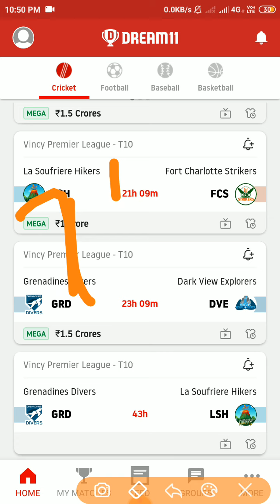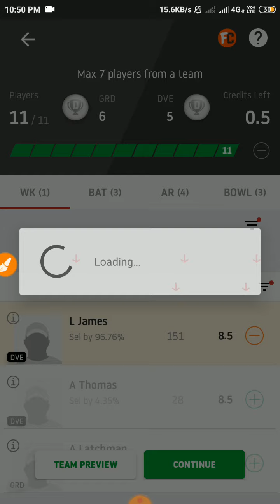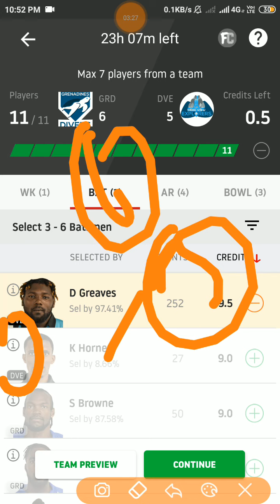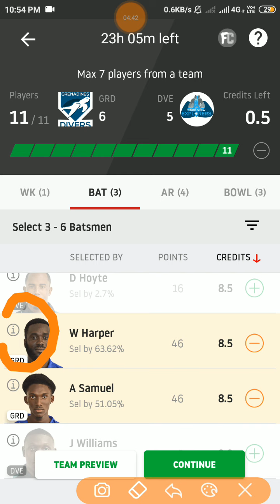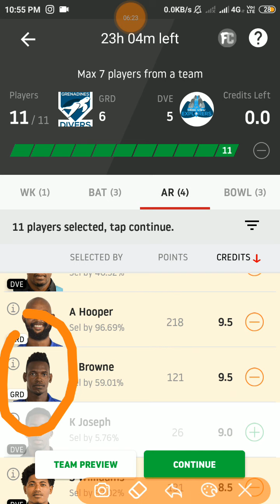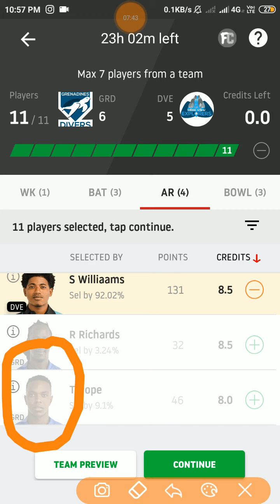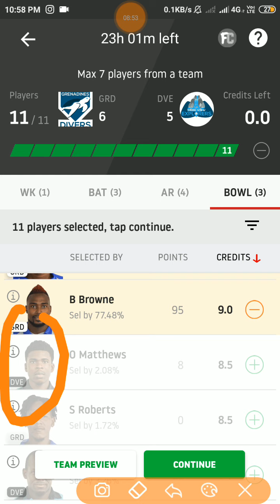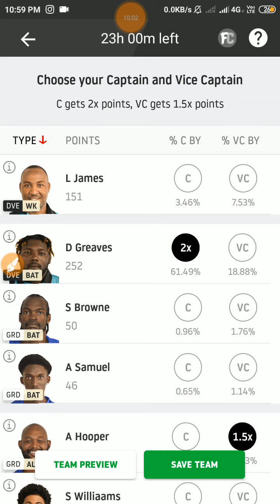GRD vs DVE Dream11 | Vincy Premier T10 League | Grenadines Divers vs Dark View Explorers | Dream 11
grd vs dve, grd vs dve Dream11,dve vs grd
grd vs dve prediction,

GET instant free ₹100 by putting referrel code while sign up